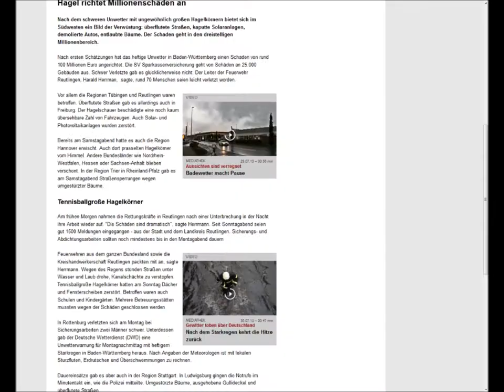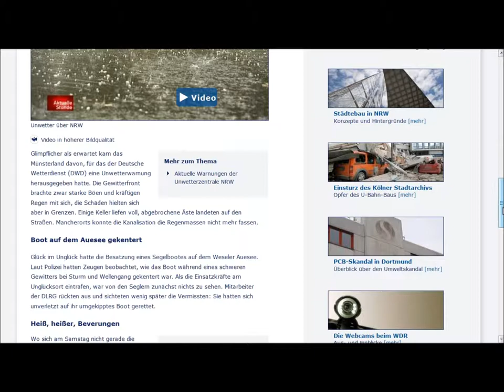28 7 2013